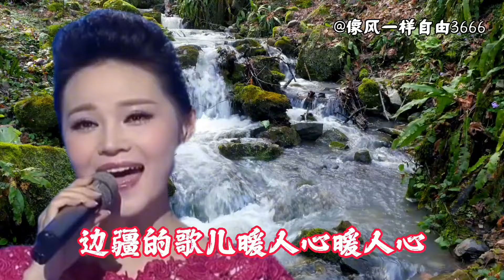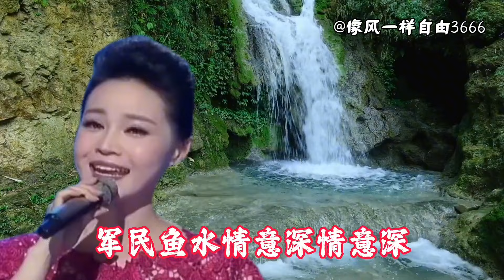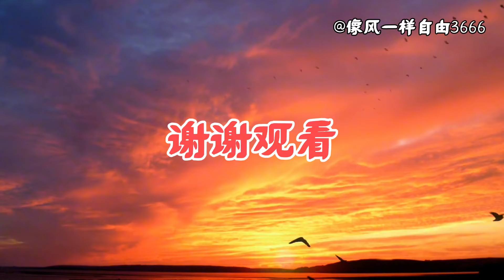青年歌唱家王欢一首《边疆的泉水清又纯》民歌声声，唱出新的韵味